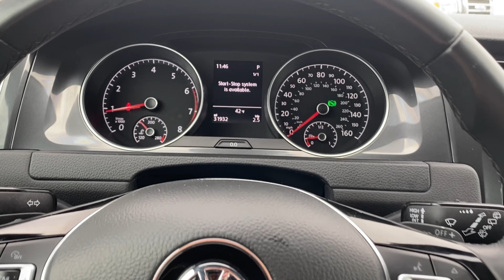2019 Volkswagen Golf SportWagen 1.4T S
2019 Volkswagen SportWagen ** CLEAN CARFAX ** WARRANTY ***8-Speed Automatic with Tiptronic is very well equipped with Apple Car Play/Android Auto, Rear View Camera, Bluetooth, Steering Wheel Controls and many more luxury features. The paint and body are in excellent condition. With such low miles the seats have hardly been sat in! Practically a brand new car with a ton of warranty remaining for thousands less than new! Everything is in proper working order and all services are up to date. All keys, books and floor mats are present.** CALL Today for your NO CONTACT TEST DRIVE Appointment.Delivers 36 Highway MPG and 27 City MPG! This Volkswagen Golf SportWagen boasts a Intercooled Turbo Regular Unleaded I-4 1.4 L/85 engine powering this Automatic transmission. Valet Function, Trip Computer, Transmission: 8-Speed Automatic w/Tiptronic -inc: steering mounted shift paddles.Tailgate/Rear Door Lock Included w/Power Door Locks, Systems Monitor, Strut Front Suspension w/Coil Springs, Streaming Audio, Steel Spare Wheel, Single Stainless Steel Exhaust, Side Impact Beams, Side Curtain Protection Curtain 1st And 2nd Row Airbags, Security System Pre-Wiring, Roof Rack Rails Only.